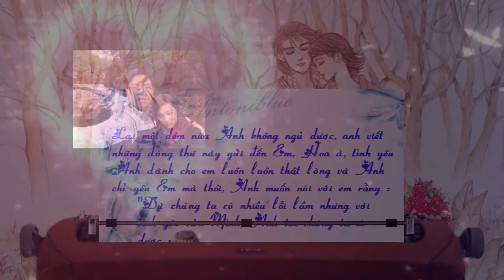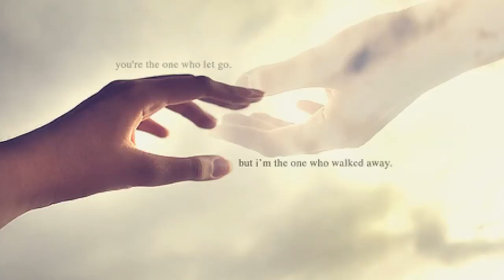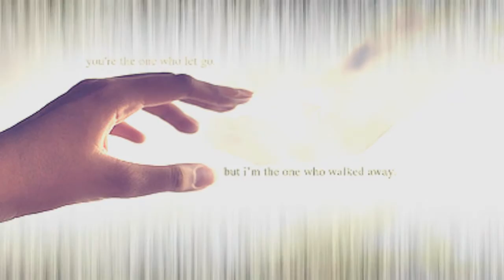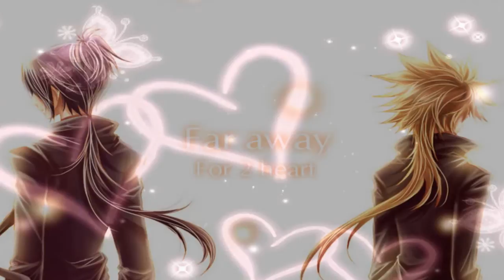Buon bn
Video dau tay